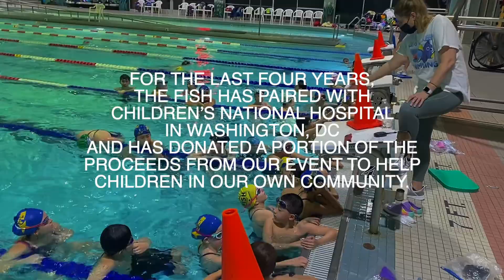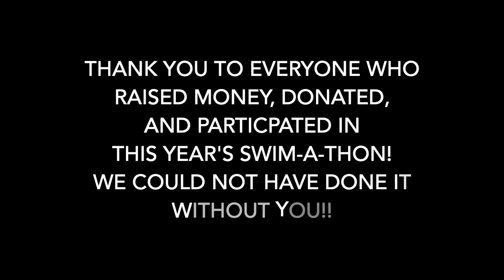Swim-A-Thon Wrap Up 2022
Thank you to everyone who made Swim-A-Thon 2022 such a success! We are thrilled to announce that we surpassed our goal of raising $30,000 and cannot begin to tell you what a difference this amount will make for our team and for Children's National. As a non-profit, we depend on fundraisers like this to help us keep our annual dues low for our members, but continue to provide incredible instruction, training, and opportunities for our athletes.